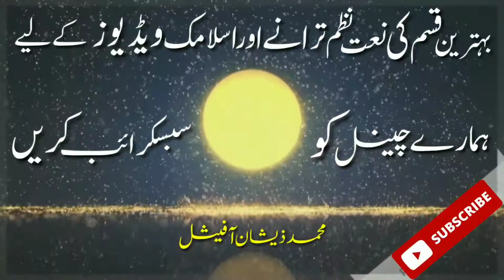Deoabnd | Asaduddin Owaisi Speech Hijab | Muskan hijab girl karnatka |Deoband Bayan Asaduddin Owaisi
Your Queries.
Deoband Program Asaduddin Owaisi
Aimim Deoband Speech Owaisi
Muskan Hijab Girl Speech on Asad Owaisi
Karnatka Hijab Girl Par Owaisi ka bayan
Deoband Asad Oawisi ka bayan